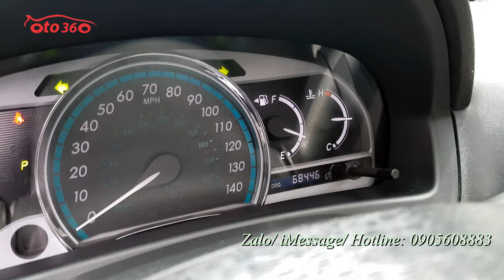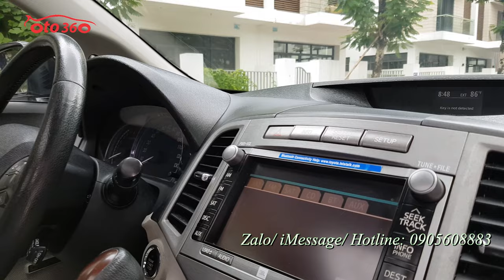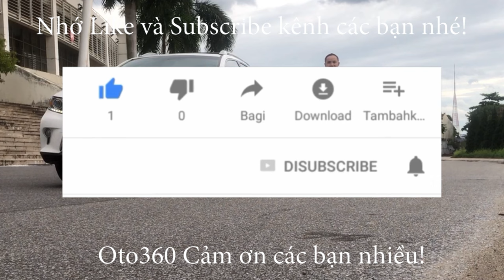Bán xe SUV 05 chỗ Toyota Venza 3.5 AWD 2009 bản full nhập Mỹ tên tư nhân biển Hà Nội, xe rất đẹp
Bán xe Toyota Venza 3.5 AWD ( 2 cầu ) nhập Mỹ sản xuất năm 2009 bản full, đăng ký tên tư nhân, biển Hà Nội, xe rất đẹp chạy đúng 6,8 vạn mile. Xe rất đẹp, chưa dọn
Xe được trang bị động cơ xăng 3.5 L V6 kết hợp với hộp số tự động 7 cấp, chuyển động bằng 2 cầu chủ động, tự động (AWD)  là bản full nên xe đầy đủ đồ: Khoá thông minh khởi động bằng nút Stas/Stop, nội thất da cao cấp, 2 ghế trước chỉnh điện, có sấy ghế, vô lăng tích hợp các phím điều khiển, Bluetooth, ga tự động (Cruicontro) điều hoà tự động, màn hình Navigation, camera lùi, sấy gương,hệ thống âm thanh cao cấp loa JBL, cửa nóc, cửa sổ panorama , cửa gió điều hoà cho hàng ghế phía sau, cốp điện, đèn pha bi xenon, đèn pha auto, gạt mưa auto, lazang đúc R 19... Và nhiều option khác.